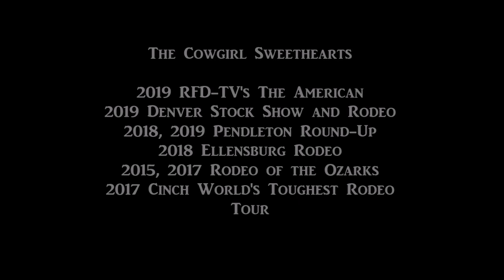Cowgirl Sweethearts 2018